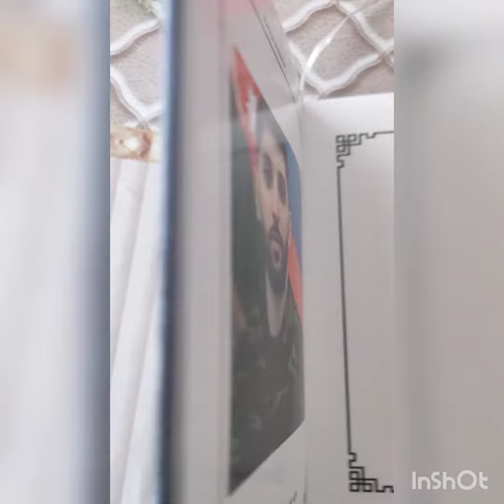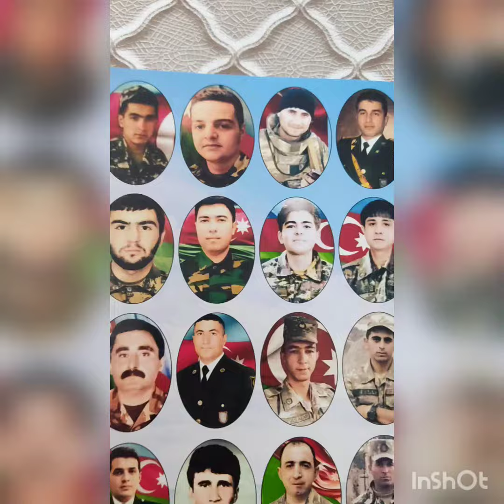Esmira Günəş Gəncədə şəhid Rəvan Daşdəmirovun ailəsini ziyarət edib